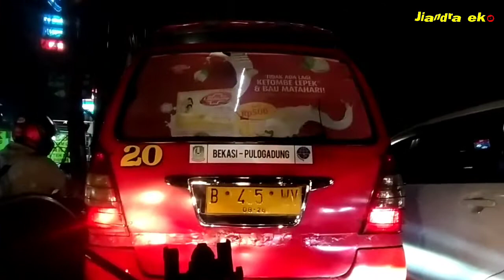NIGHT RIDE via GRAND CAKUNG ||Motovlogindonesia ||Motovlogpemula ||Jaktim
Pengertian Sabar

Sabar adalah tindakan menahan diri dari hal-hal yang ingin dilakukan, menahan diri dari emosi, dan bertahan serta tidak mengeluh pada saat sulit atau sedang mengalami musibah.

Terimakasih untuk semua yg sudah menonton vidio ini...smga selalu dlm lindungan Allah swt...aamiin.